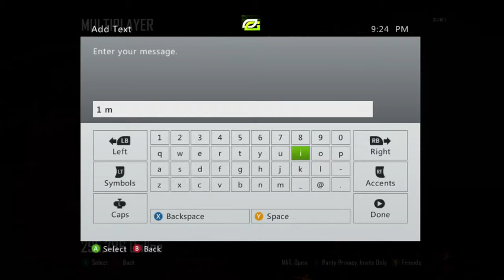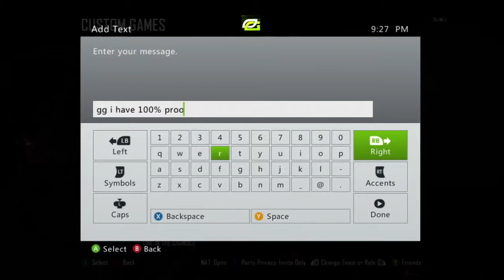GB Dispute 2 - Opponents failing to invite us